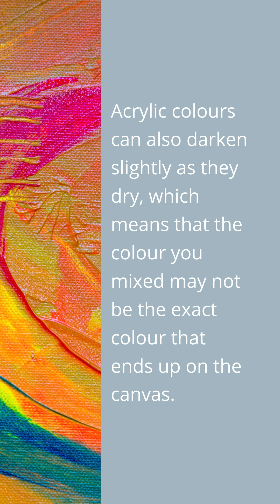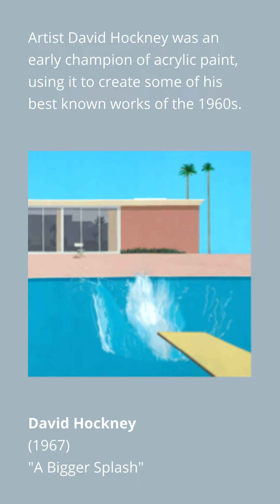Acrylic Painting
Today, we are happy to share with you a video about acrylic painting and famous artists.

Which acrylic painting(s) do you know?